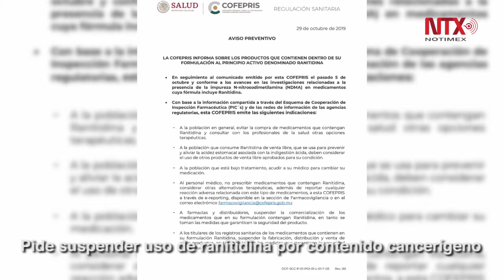Corte Informativo 30-10-19